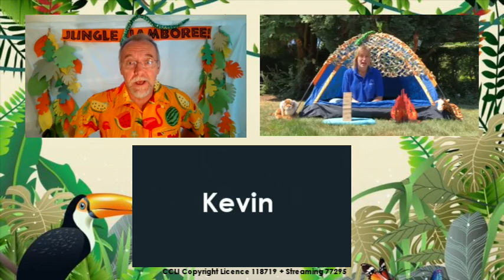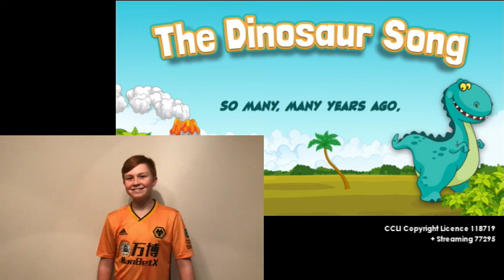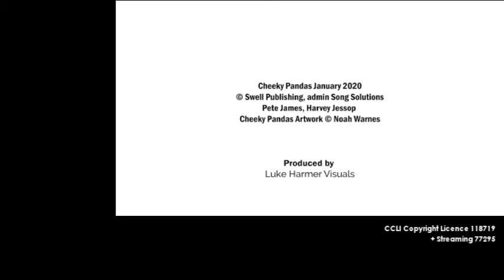Jungle Jamboree Day 4 of 5. Lost and found. Berkswich Methodist Church Holiday Club 2020.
Berkswich Methodist Church Holiday Club 2020 brings you Day 4 of Jungle Jamboree by John Hardwick with extra material by the BMC Holiday Club Team. Bible story, games, craft, songs, puppets, prayer time, drama, jokes, memory verse and Grandma Watt’s adventures all in a 55-minute fun-packed video.
Craft information, puzzle sheets, quizzes and questions to talk about are available from our